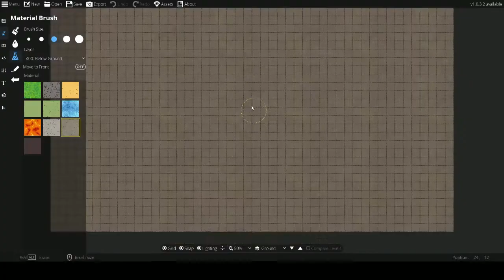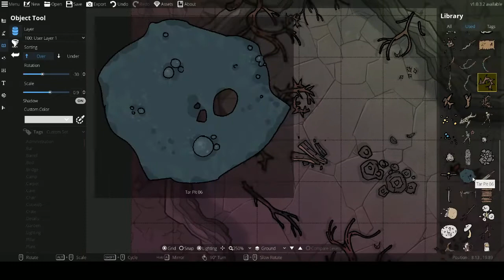Dungeon Crawl || TTRPG Speedbuild in Dungeondraft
I took my players deep into the bowels of unexplored caves. Here they fought 3 sea hags and stumbled upon a wounded red dragon surrounded by an acid pool (tokens not pictured!)

Dungeondraft is an easy-to-use mapmaking program that I have fallen in love with and make all my maps

What's your favorite thing about making your own maps as a GM?